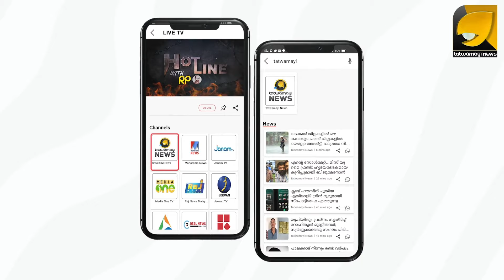ഷേവ് ക്യൂബയുമായി ബക്കറ്റ് പിരിവിനിറങ്ങണ്ടേ സഖാവെ ? | JITHIN JACOB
ഷേവ് ക്യൂബയുമായി ബക്കറ്റ് പിരിവിനിറങ്ങണ്ടേ സഖാവെ ?